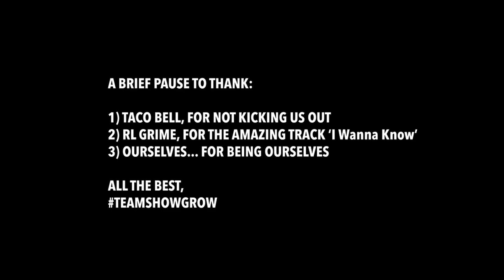Munchies Supreme - 004 - Taco Bell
Taco Bell! Need we say more? The girls smoke some gorilla glue #4 and then try out a handful of different items and we all have a glorious time.